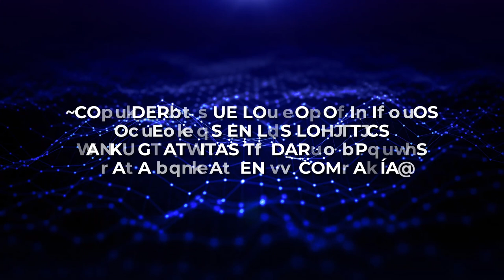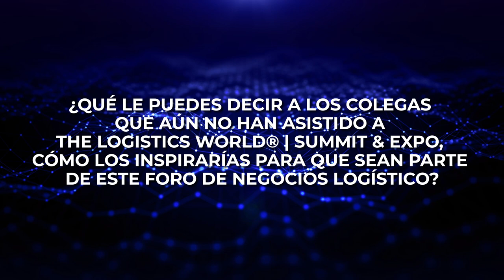TLW I SUMMIT & EXPO 2022 - Testimonial Pase Plata, Gerente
Carlos Rodríguez, Gerente de Centro de Distribución Eléctrico, nos cuenta su experiencia como pase plata en THE LOGISTICS WORLD | SUMMIT & EXPO 2022.